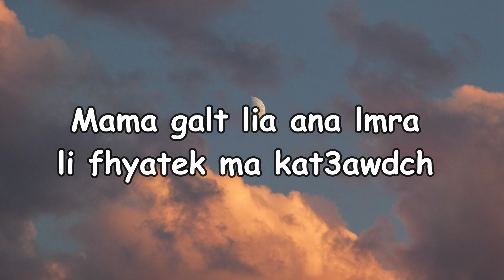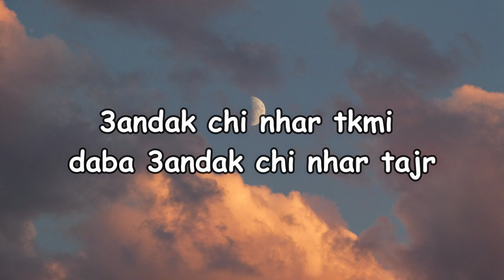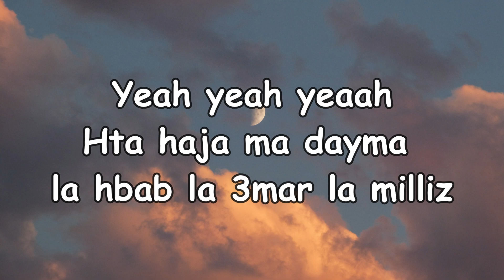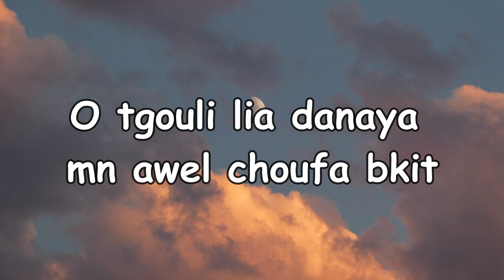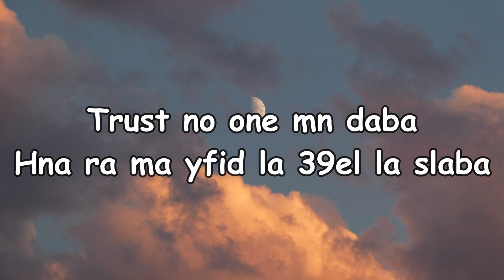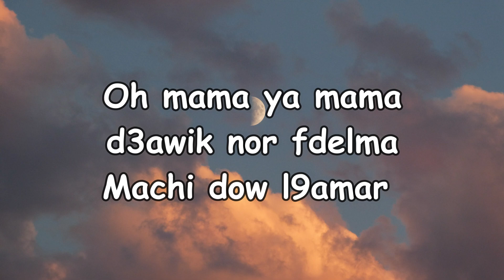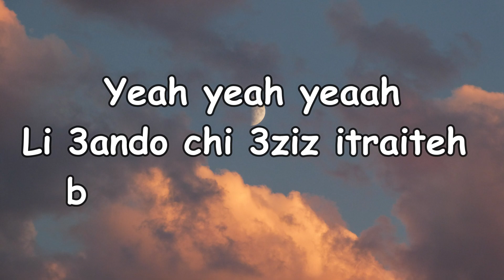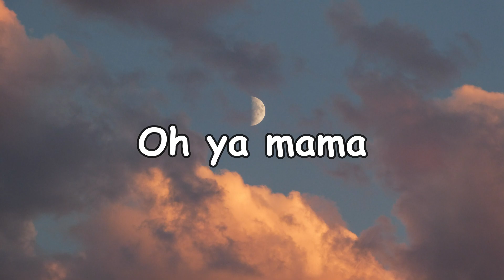Inkonnu - Mama [slowed & reverb] (lyrics)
inkonnu mama slowed
Inkonnu Mama
inkonnu,
inkonnu knz,
inkonnu arabi,
inkonnu chill,
inkonnu tab3ini,
inkonnu zahri,
inkonnu ya lili,
inkonnu mama,
inkonnu moral,
inkonnu alien,
inkonnu wowow,
inkonnu album,
inkonnu argane,
inkonnu akhi,
inkonnu arabi reaction,
inkonnu arabi lyrics,
inkonnu aladdin,
inkonnu alif 6,
inkonnu arabi album,
arabi inkonnu lyrics,
alien inkonnu lyrics,
album inkonnu,
akhi inkonnu,
arabi inkonnu reaction,
aladdin inkonnu,
argane inkonnu,
alien inkonnu ft drizzy,
album arabi inkonnu,
asmae inkonnu,
inkonnu breda,
inkonnu binga,
inkonnu baba fen,
inkonnu byad ou k7al,
inkonnu breda reaction,
inkonnu b3ida,
inkonnu breda slowed,
inkonnu bghat num,
inkonnu bhagat num,
inkonnu breda lyrics,
breda inkonnu lyrics,
baba fen perinkonnu ft drizzy,
baba fein par inkonnu ft drizzy,
inkonnu bina lyrics,
inkonnu fhal haka,
breda inkonnu slowed,
bo9al reaction inkonnu,
boushaq reaction inkonnu,
breda inkonnu reaction,
beat type inkonnu,
inkonnu chahid,
inkonnu chabi,
inkonnu chill reaction,
inkonnu cover,
inkonnu clash lferda,
inkonnu chill slowed,
inkonnu casablanca,
inkonnu chill lyrics,
inkonnu cheb hasni,
chill inkonnu,
chahid inkonnu,
chill inkonnu lyrics,
cheb hasni inkonnu,
chill inkonnu reaction,
chill inkonnu slowed,
cheb bilal ft inkonnu,
cover inkonnu,
clash lferda inkonnu,
circles inkonnu,
inkonnu dnouba,
inkonnu divorce,
inkonnu dikrayat mchaw,
inkonnu draganov reaction,
inkonnu draganov remix,
draganov inkonnu,
dystinct inkonnu,
devil inkonnu lyrics,
draganov x inkonnu - lbaroud lyrics,
draganov inkonnu hit radio,
draganov inkonnu lbaroud lyrics,
draganov ft inkonnu reaction,
inkonnu ft dragunov abroad reaction,
draganov inkonnu lbaroud reaction,
inkonnu et alien,
inkonnu extrait,
inkonnu et sata,
inkonnu eywa ganid lyrics,
inkonnu et asma,
inkonnu ely,
inkonnu et fatima,
inkonnu el grande,
inkonnu et toto,
elgrandetoto ft inkonnu - alae eddine lyrics,
ep inkonnu,
elgrandetoto reaction inkonnu,
elgrandetoto ft inkonnu - alae eddine reaction,
champs elysées inkonnu,
inkonnu ft toto eywa flanid,
inkonnu ft toto alae eddine reaction,
inkonnu ft draganov,
inkonnu ft drizzy,
inkonnu freestyle,
inkonnu ft asmae,
inkonnu ft 7liwa,
inkonnu ft,
inkonnu ft toto,
inkonnu ft small x,
inkonnu ft ily,
freestyle inkonnu,
free inkonnu type beat,
full album inkonnu,
family inkonnu,
feat inkonnu,
farouk life inkonnu,
7liwa ft inkonnu,
draganov ft inkonnu lyrics,
stormzy ft inkonnu mizane,
cheb hasni ft inkonnu,
inkonnu girlfriend,
inkonnu ghaltin,
inkonnu gha4,
inkonnu gf,
inkonnu ghali,
inkonnu guitar,
inkonnu galbi 9ash,
inkonnu gnawi,
inkonnu gelb 9ash,
inkonnu gadherni,
gha4 inkonnu,
gh4 music ft inkonnu,
inkonnu chabi ghadi lyrics,
inkonnu w9ti ghali,
inkonnu kandrab ghi labyad,
inkonnu ft a6 gang,
inkonnu kanbghik ghir katba,
inkonnu ft drizzy wa9ti ghali,
inkonnu hia b3ida,
inkonnu hilum,
inkonnu hali,
inkonnu had lyoum s3id mbarek,
inkonnu hasni,
inkonnu hia b3ida slowed,
inkonnu hliwa,
inkonnu hindi zahra,
inkonnu hit radio,
inkonnu hilum reaction,
hia b3ida inkonnu lyrics,
hilum inkonnu,
hasni inkonnu,
hali ya hali inkonnu lyrics,
had lyoum said m'barek inkonnu,
hilum inkonnu lyrics,
hia b3ida inkonnu lyrics slowed,
hillun inkonnu,
hasni vs inkonnu,
hia b3ida inkonnu instrumental,
inkonnu iceberg,
inkonnu inko,
inkonnu interview,
inkonnu ily,
inkonnu inko slowed,
inkonnu inko lyrics,
inkonnu instrumental,
inkonnu iceberg lyrics,
inkonnu iceberg reaction,
inkonnu iceberg slowed,
inkonnu jus d'orange,
inkonnu jok'air,
inkonnu jadid,
inkonnu jaloux,
inkonnu trop jaloux,
inkonnu brem jawan,
trop jaloux inkonnu lyrics,
naar inkonnu jok'air,
jadid inkonnu 2022,
inkonnu j'en ai marre,
jok'air ft inkonnu,
mardi à casablanca (with inkonnu jok'air),
inkonnu knz reaction,
inkonnu knz lyrics,
inkonnu kch kch,
inkonnu kib9aw fia,
inkonnu kancho 3aynik,
inkonnu knz remix,
inkonnu knz slowed,
inkonnu kango liha kanbghik,
l inkonnu arabi,
l inkonnu nz,
lincoln moral,
knz inkonnu,
knz inkonnu lyrics,
liyam inkonnu lyrics,
knz inkonnu reaction,
lbaroud by draganov & inkonnu,
la vida inkonnu,
knz (ily × inkonnu remix) youssef araba,
inkonnu liyam,
inkonnu lyrics,
inkonnu lbaroud,
inkonnu live,
inkonnu lili,
inkonnu la vida,
inkonnu liyam slowed,
inkonnu klika,
inkonnu love,
inkonnu la la la,
lincoln project,
lincoln park,
lincoln,
lincoln lawyer,
lincoln movie,
lincoln navigator 2023,
lincoln project ads,
lincoln lawyer season 1 recap,
inkonnu megwani,
inkonnu mabghitch,
inkonnu mizane,
inkonnu m9,
inkonnu mix,
inkonnu moral slowed,
inkonnu m3gaz okanharb kasali,
inkonnu mgwani slowed,
moral inkonnu lyrics,
mgwani inkonnu,
moral inkonnu slowed,